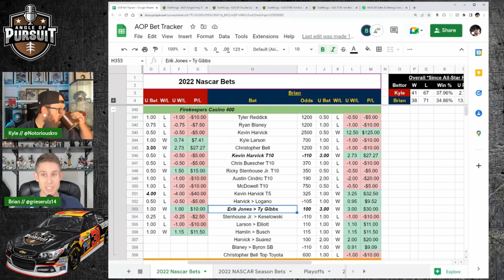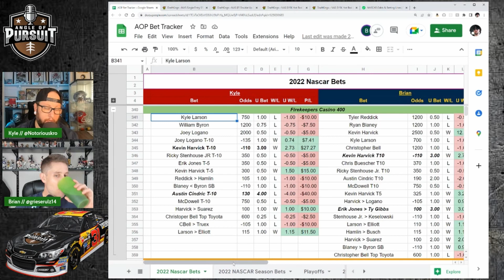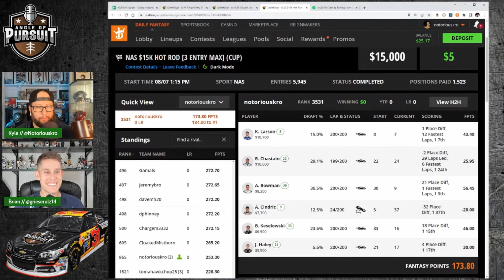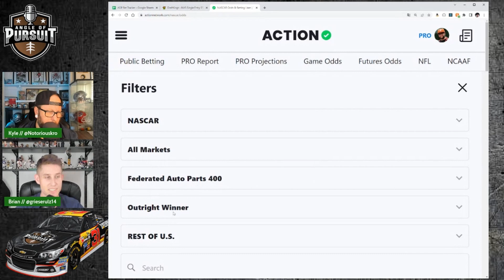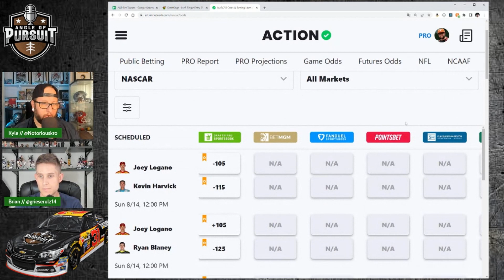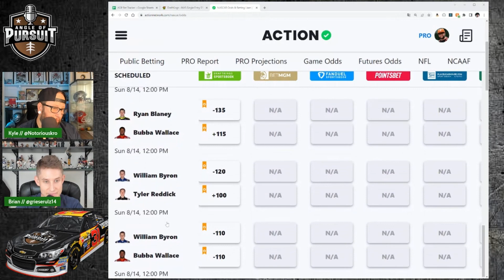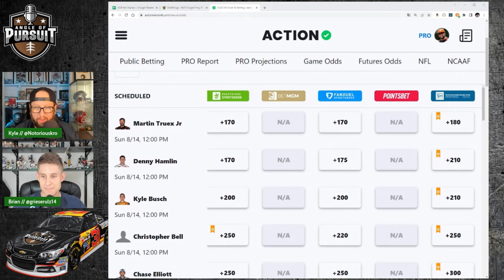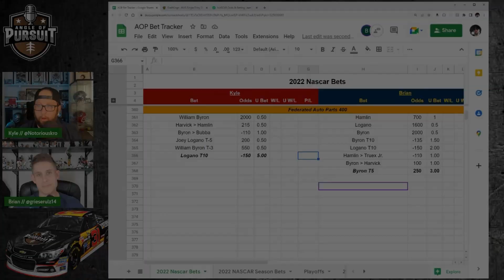NASCAR Best Bets: Federated Auto Parts 400 at Richmond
Kyle Robert and Brian Twining are in to take an early look at the Federated Auto Parts 400 at Richmond betting board prior to qualifying. The guys run through the betting board including on DraftKings, FanDuel and BetMGM to discuss the drivers they are looking to back this week! But first, the guys recap the Firekeepers Casino 400. They talk race results, recap their betting card and the week on DraftKings.

00:00 Intro and Giveaway
02:14 Firekeepers Casino 400 Betting and DraftKings Recap
12:43  Federated Auto Parts 400 Outright Odds
24:34 NASCAR Finishing Position and Head to Head Bets
34:00 Federated Auto Parts 400 at Richmond Best Bets